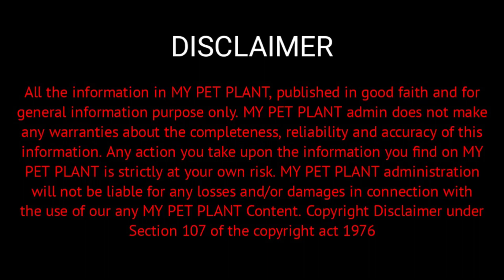നമ്മുടെ Hamster കുട്ടിയെ ചെയ്തത് കണ്ടോ! | Hamsters Pet in Malayalam | MY PET PLANT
Syrian Hamster babies Video

If you have a pregnant hamster or are thinking about breeding hamsters, you probably have many questions, and the biggest one is how many baby hamsters your pet will have in a litter. The short answer is that you can expect an average of 4 - 7 pups in a hamster litter.

Best Hamster Cages:

Best Hamster Food:

Best hamster toys:

If you are an animal lover, you are in the right place.

Calcium for birds

Food Feeders for birds

Seed mix for birds

Breeding Box for birds

Birds Cages

Best toys for birds

birds hand-feeding needles

Welcome to the MY PET PLANT here you can find lots of videos about Pets. If you are a nature and animal lover, you are in the right place. Because we will bring you daily new pets, plants & aquariums information for you.

*All the information in MY PET PLANT, published in good faith and for general information purpose only. MY PET PLANT tries to provide accurate information. but it may be varying. MY PET PLANT admin does not make any warranties about the completeness, reliability and accuracy of this information. Any action you take upon the information you find on MY PET PLANT  is strictly at your own risk. MY PET PLANT administration will not be liable for any losses and/or damages in connection with the use of any MY PET PLANT services.